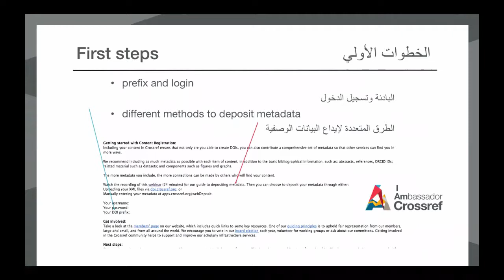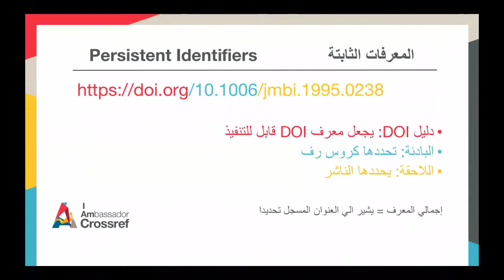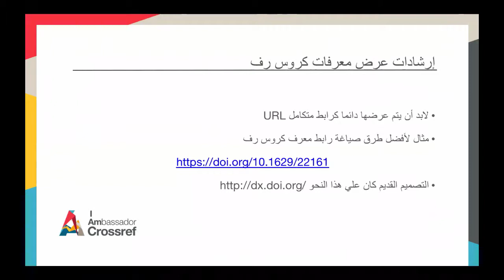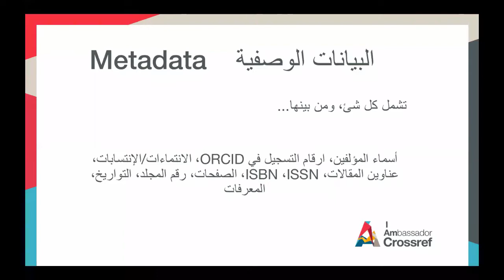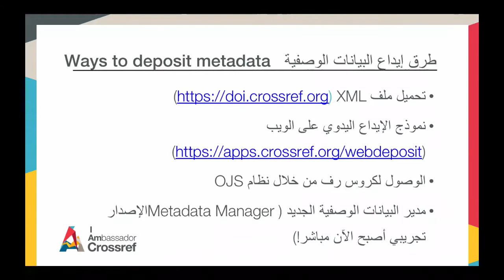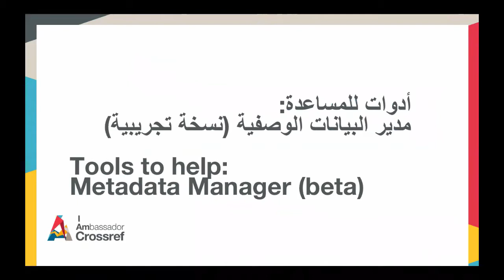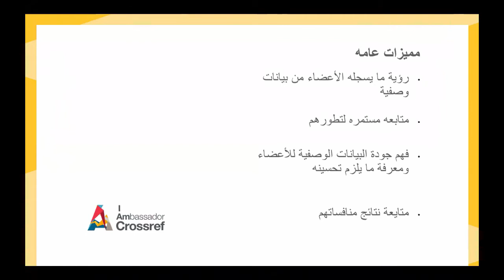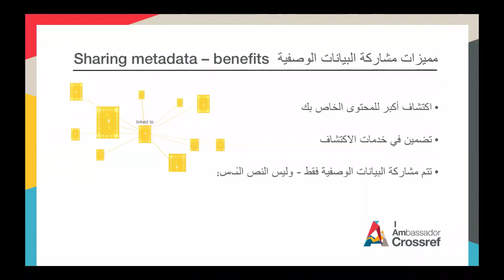تعرف علي كيفية تسجيل المحتوي مع كروس رف | Getting Started with Content Registration - Arabic webinar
Please join us for the upcoming Crossref ‘Getting Started with Content Registration’ webinar – In Arabic. The webinar will be held on Monday 17th September at 14.00 Dubai, UAE (10.00 UTC). See additional times zones here
This webinar will provide an overview of how to register content with Crossref.

The webinar will also cover:
- Tools for registering content
- What metadata is required
- New developments and upcoming changes

This informal 20-minute presentation will be followed by time for questions.

Who should attend:
• - New Crossref Members
• - Production Staff
• - Editors
• - Service Providers & Hosting Platforms
• - Technical Staff
• - Vendors

The webinar will last 30 minutes, we hope you can join us!

يسعدنا دعوتكم للأنضمام إلي حلقة نقاش جديدة عبر الويب باللغة العربية بعنوان "تعرف علي كيفية تسجيل المحتوي مع كروس رف". ستقام الحلقة النقاشية يوم الأثنين الموافق 17 من سبتمبر، في تمام الساعة الثانية مساءاً بتوقيت دبي (العاشرة صباحاً بالتوقيت العالمي الموحد). اضغط للتعرف علي المزيد من النطاقات الزمنية هنا.
سوف نستعرض من خلال الحلقة النقاشية نظرة عامة عن كيفية تسجيل المحتوي مع كروس رف.

سوف نقوم كذلك بالتطرق إلي النقاط التالية:
- أدوات تسجيل المحتوي
- البيانات الوصفية المطلوبة
- التحديثات الجديدة والتغييرات القادمة
مده هذه المناقشة الودية عشرون دقيقة، وسوف يتبعها وقت مخصص لطرح الأسئلة.

من ينبغي أن يحضر:
• الأعضاء الجدد في كروس رف
• فريق الإنتاج
• المحررون
• مقدمو الخدمات وأصحاب منصات الأستضافة
• الفريق التقني
• البائعون

ستمتد هذه المناقشة لثلاثون دقيقة، نتمني أن تشاركونا.

Webinar held September 17, 2018